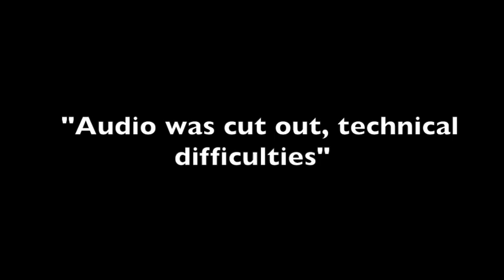Jonah (Part 1) The Runaway Prophet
Questions discussed in this sermon:
1. What does Jonah teach us about our own hearts?
2. What causes you to flee from God?
3. Is the story of Jonah true?